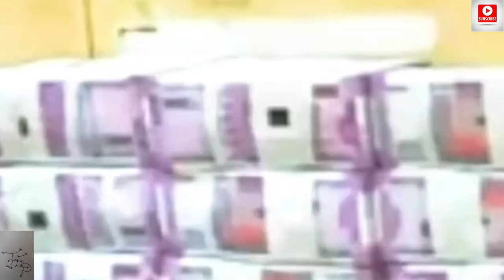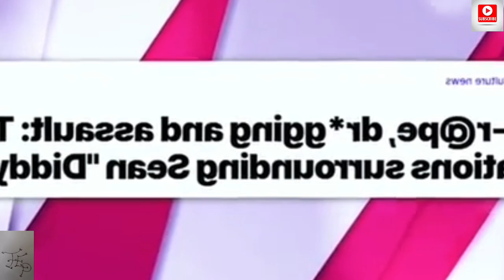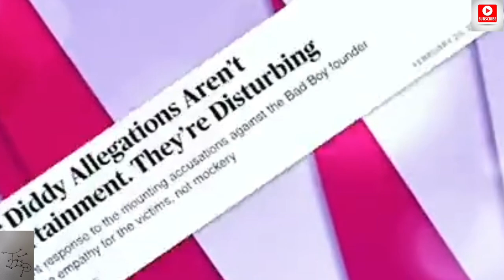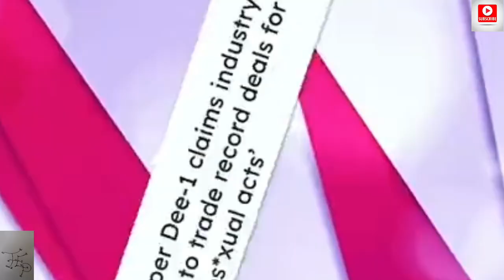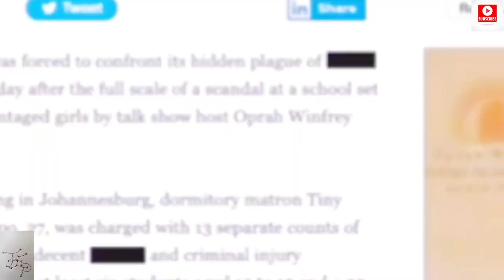Just In:Oprah Homes Was Raided By The Feds And Shannon Sharpe Is Suing Oprah For 50M!!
TV Mogul Oprah Winfrey properties was raided and have recovered Documents and Papers from her home. They allegedly saying theres tunnels and shes connected to Diddy. Shannon Sharpe is sueing her for 50 million for allegedly messing his career up.

Ticktok.com/TheAnythingPodcast
Facebook.com/G-Banks
Facebook.com/AnythingWithMotors